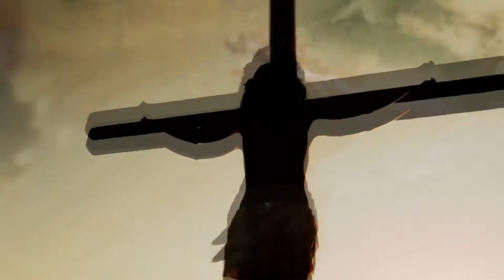RAZORHAIL-Whore Father (Beauty And The Priest)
People always sit back and say "ah stop it now" when you talk about how Priests carried on in this country.And yet theyd still go to church as if nothing happened.
By doing that you support Pedophilia and everything the church stands for.
Which is lies,corruption,pain,bigotry,racism-basically everything that is morally wrong.
Open your fucking eyes and stand up for once.

Kerry Whitehouse-vocals/drums/guitars/sampling/orchestration

Gearoid Brohan-bass guitar and looking good

Chris Hayes-vocals

Band hailing from Ennis,County Clare
Official Music Video For Irelands Controversial Razorhail With Their Track "Whore Father" ,Taken From their Debut Ep Release Entitled "NO FORGIVENESS"
Recorded,Mixed and Produced by Kerry Whitehouse